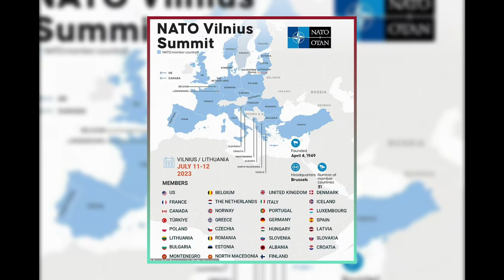Ukraine’s NATO Bid: Peace or War for Europe?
In this video, we explore the complex and controversial issue of Ukraine’s potential membership in NATO, and how it could affect the ongoing conflict with Russia. We look at the views and interests of different actors, such as the US, the EU, Lithuania, Russia, and of course, Ukraine itself. We also examine the risks and benefits of different scenarios, such as a negotiated settlement, a military escalation, or a nuclear crisis. We also hear from experts who share their insights and analysis on this vital topic for European security and stability.

Your support helps us to create more content like this and reach more people who are interested in geopolitics and world affairs.